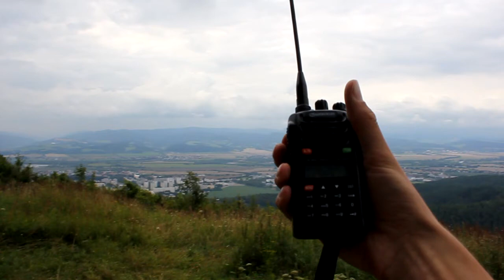Ostrý vrch (Dubnica nad Váhom) prezentácia - rádioamatéri 2 (Hamradio portable)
Ostrý vrch (Dubnica nad Váhom) prezentácia - rádioamatéri (Hamradio portable)